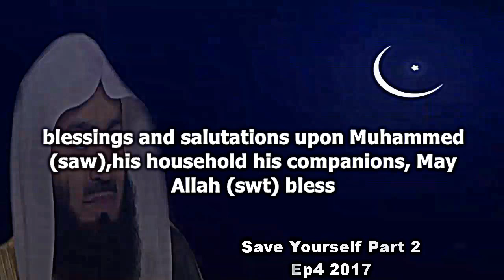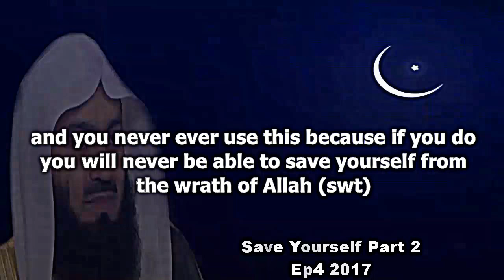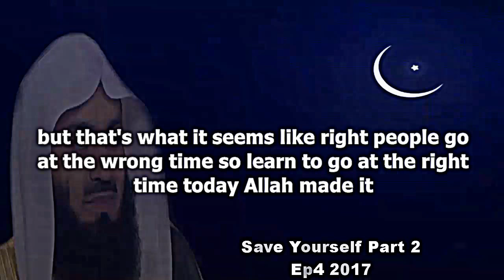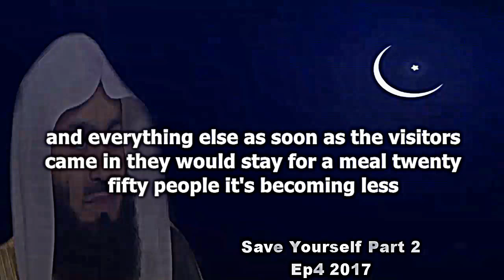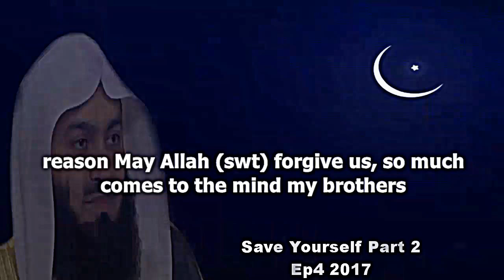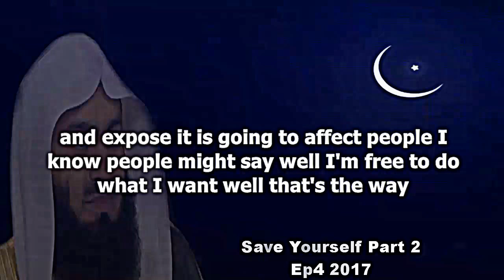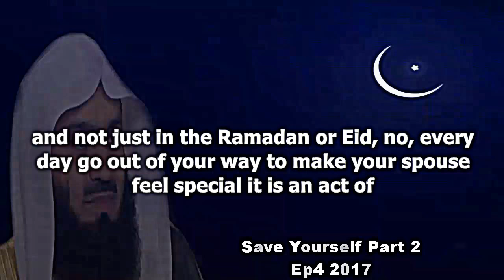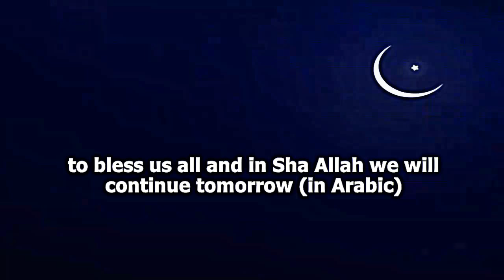A Good Word Can Go A Long Way | Ep 4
📌A GoodWord Can Go A LongWay